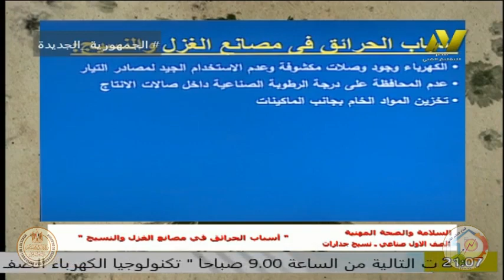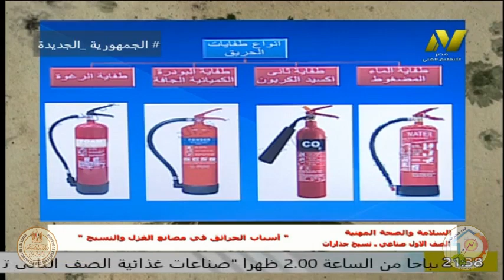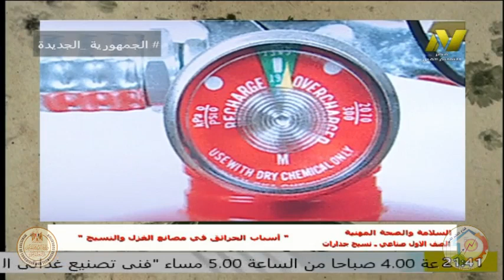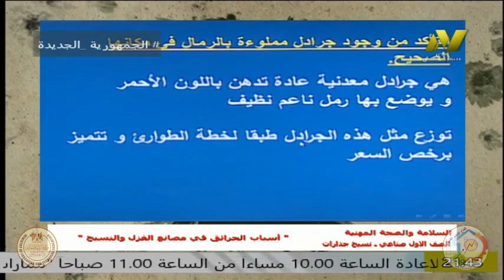الصف الاول صناعى - -فنى غزل ونسيج - ا مدحت مغاورى